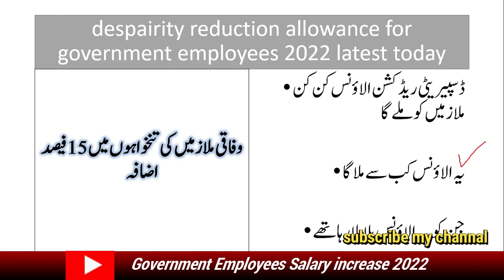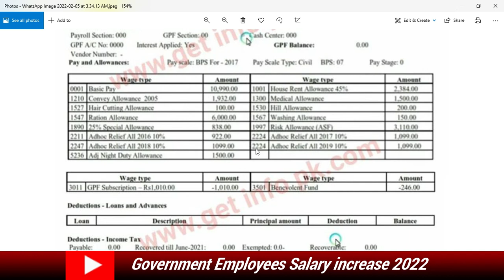government employees salary increase 2022 pakistan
salary increase 2022 pakistan | Federal government announces 15% increase in salaries
good news for employees of Pakistan scale 15 percent salary increase from scale 1 to 16 update
Sheikh Rasheed big announcement for Salaries increase! | 09 February 2022 | 92NewsHD

salary increase 2022
salary increase news
salary increase 2022 for government employees
The federal government on Wednesday announced an increase of 15 per cent in salaries of employees from BS-1 to BS-19.

A statement issued by the Finance Division, an arm of the Finance Ministry, said that the government had decided to give 15 per cent disparity allowance on running basic pay to less privileged employees from BS-1 to BS-19 with effect from March 01, 2022. The above package is also recommended to the provinces for adoption from their own funds